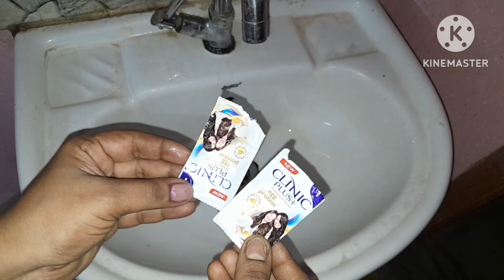এটাও কি সম্ভব?//মহিলাদের খুব উপকারি টিপস//kitchen Tipes// amazing tips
kitchen Tipes।।Bengali kitchen Tipes।।hacks

kitchen tipes
tipes and tricks
kitchen hacks